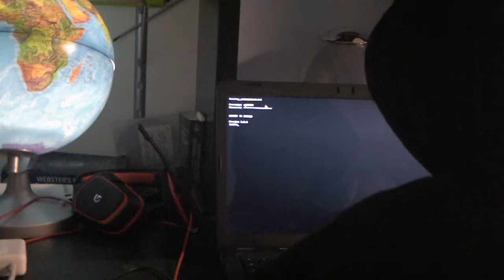Confused Blankness Ep: 1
This is a new series, called "Confused Blankness". It is about being confused, and it makes no sense.